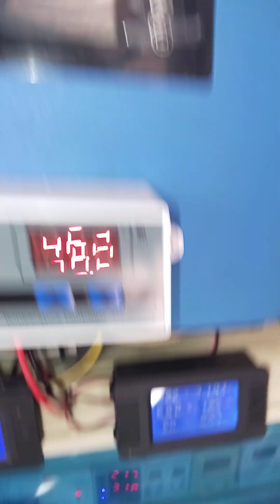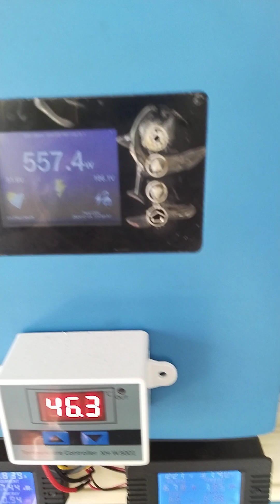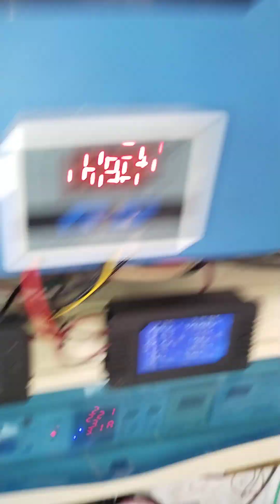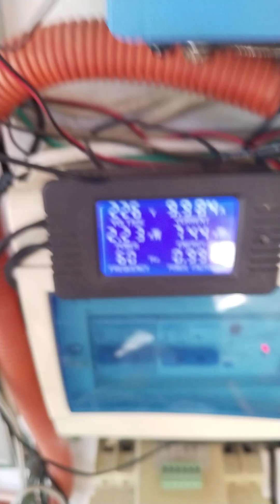Grid Tie Inverter with Korean Green Electric Grill.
negative parin ang Bill namin.